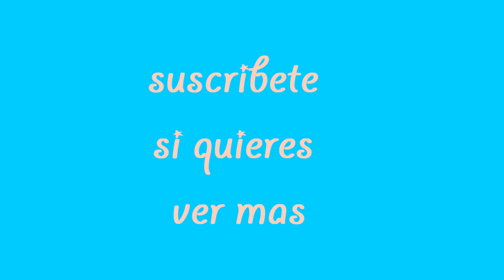kelykev PEINADOS FÁCILES PARA CUALQUIER OCASIÓN!!!!